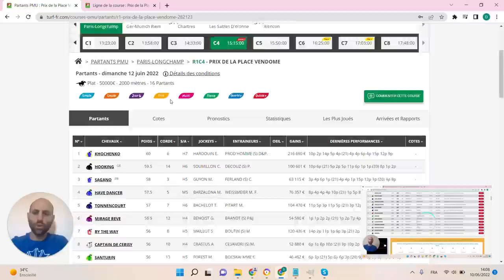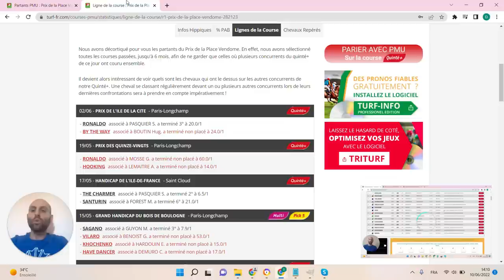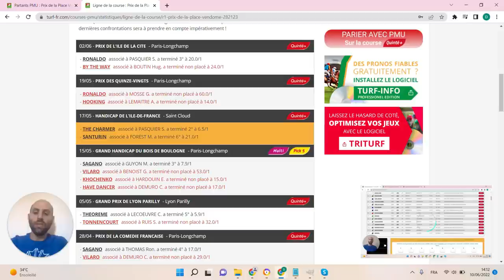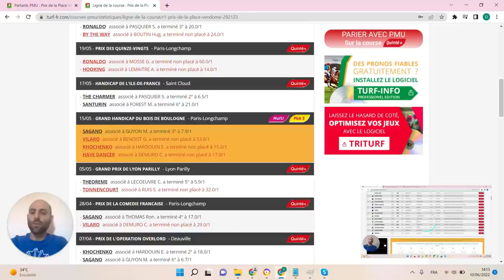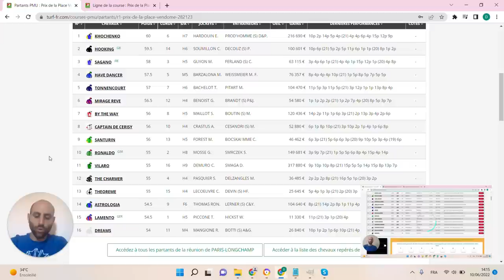PRONOSTICS PMU GRATUIT DE LA MINUTE QUINTE+ DU JOUR DIMANCHE 12 JUIN 2022 #282123